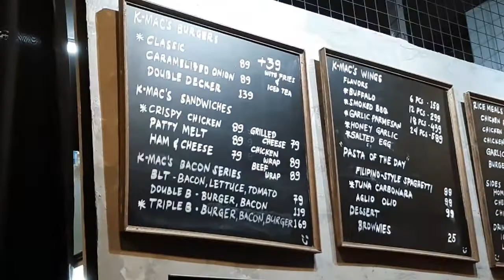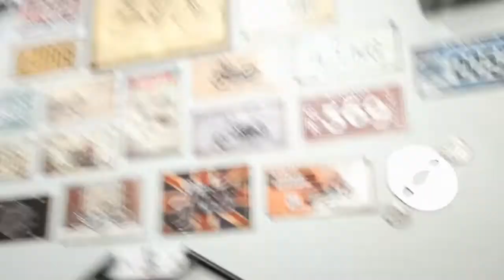MEET MY ELEMENTARY FRIENDS!!!